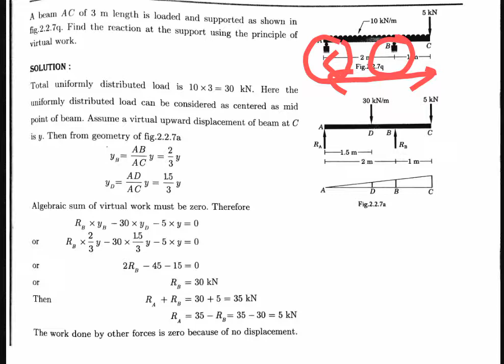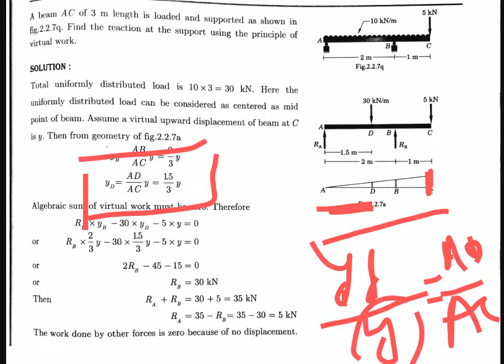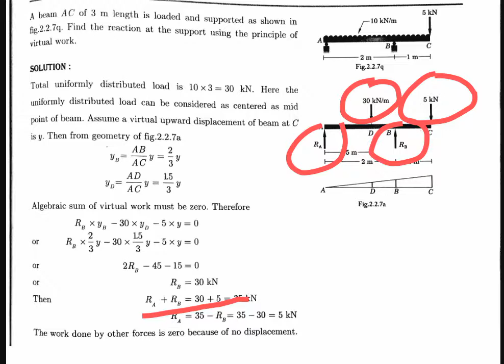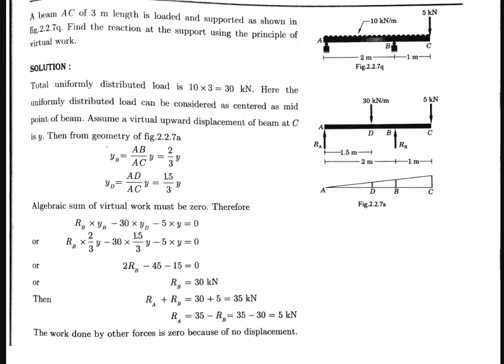Engineering Mechanics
|| Numerical based on Virtual Work || Lecture - 22 || By Prince Kumar ||